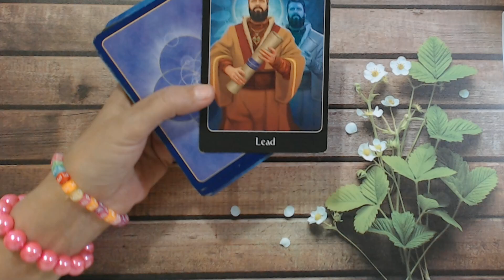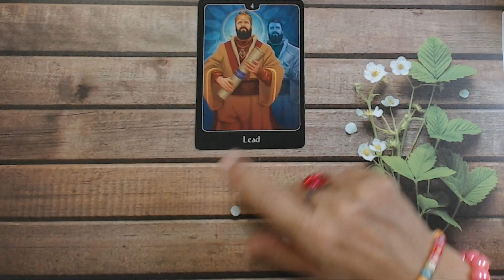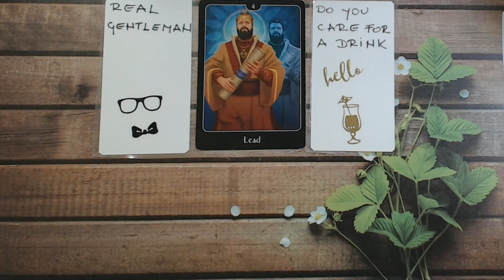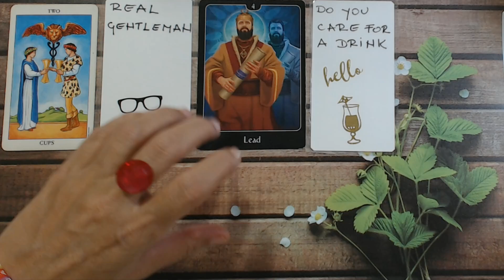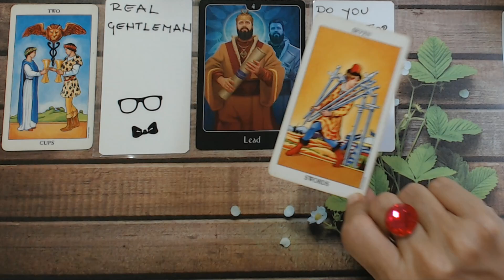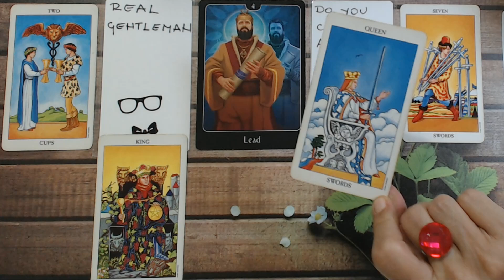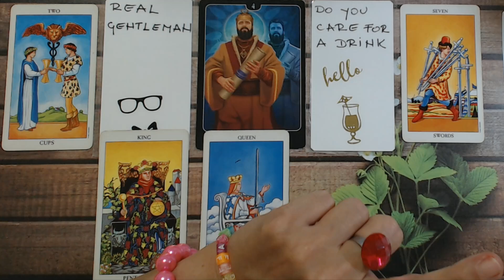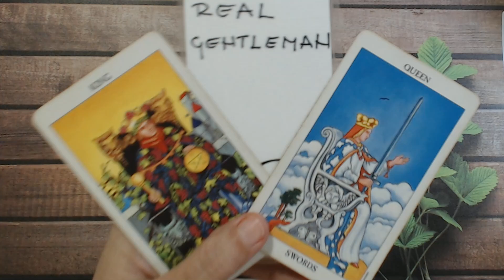CAPRICORN SEPTEMBER 2022 YOU WAITED FOR THIS LOVE FOR YOUR WHOLE LIFE! Capricorn Tarot Reading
CAPRICORN SEPTEMBER 2022 YOU WAITED FOR THIS LOVE FOR YOUR WHOLE LIFE! Capricorn Tarot Reading Ivana Tarot